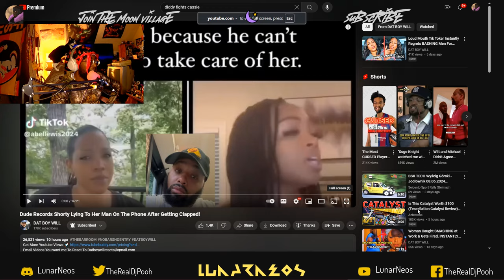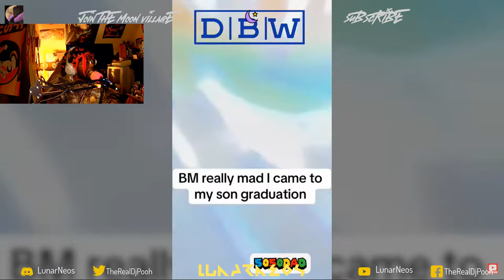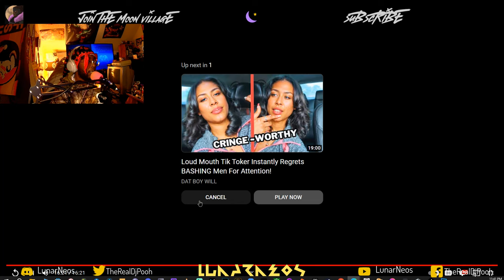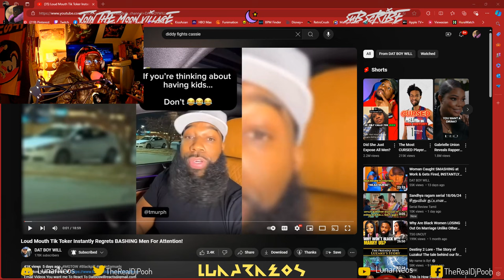"Dude Records Shorty Lying To Her Man On The Phone After Getting Clapped!" by @datboywill reaction